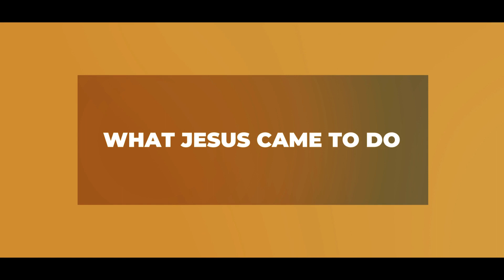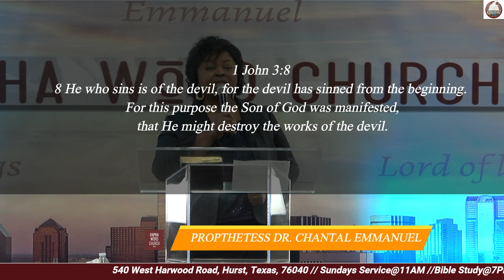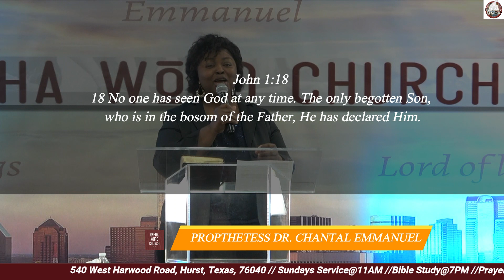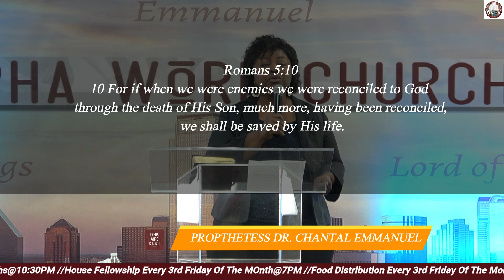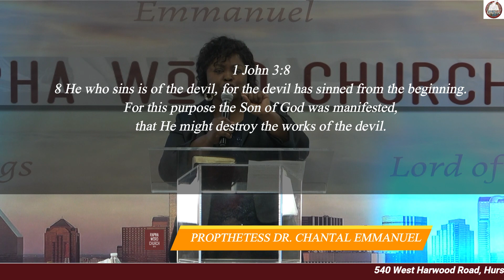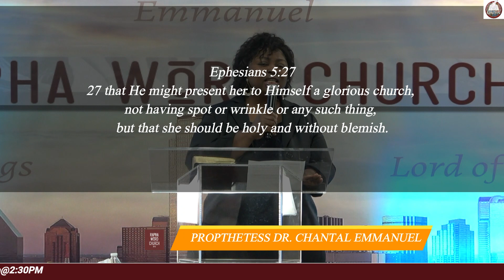WHAT JESUS CAME TO DO